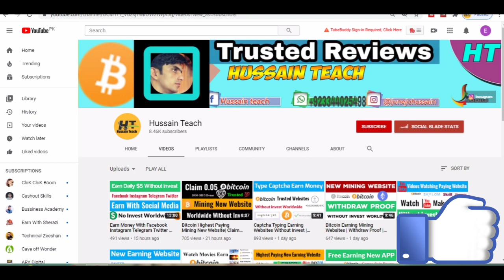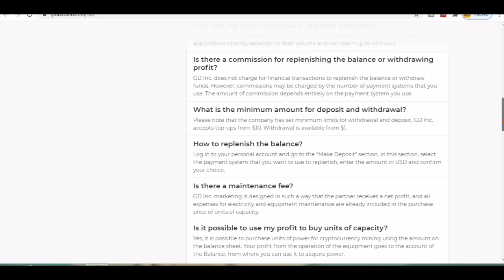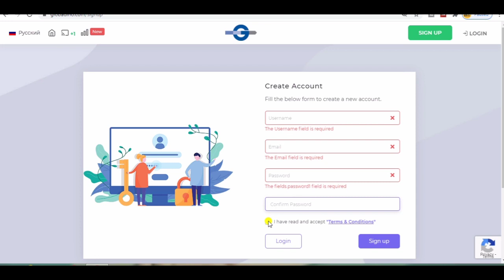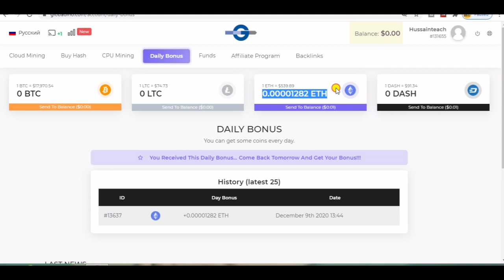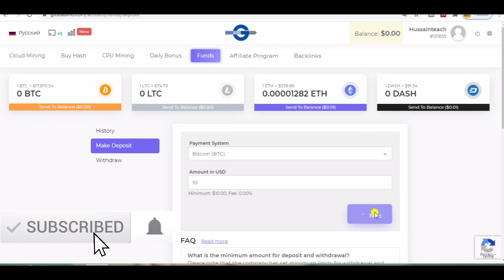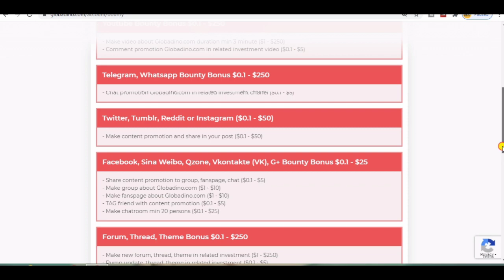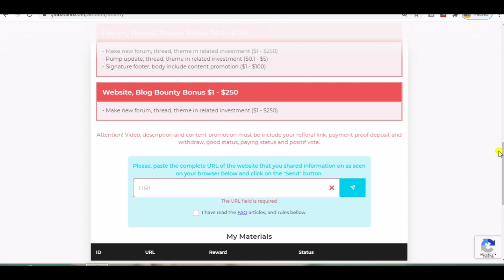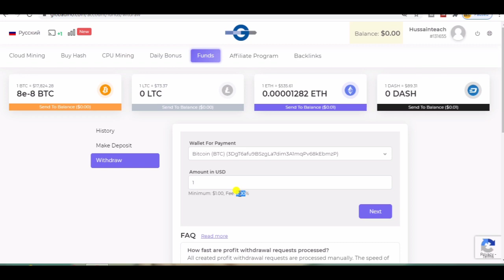Bitcoin Mining New Website |Earn Free BTC With 1000 GH/S Bouns Cloud Mining CPU Mining + Daily Bouns